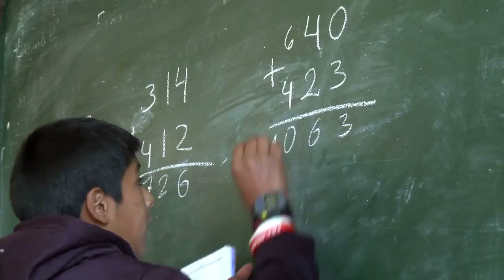Bolivia: Manfred dreams of education for all children | World Vision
Manfred participates in World Vision's Children's Network and is now doing better in school. Watch his story.